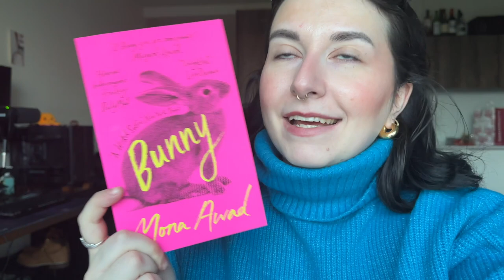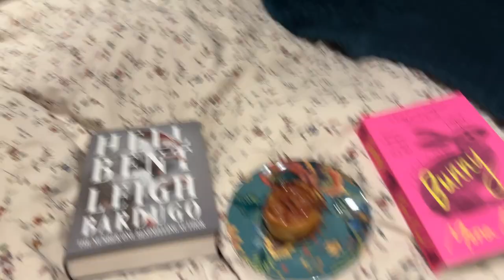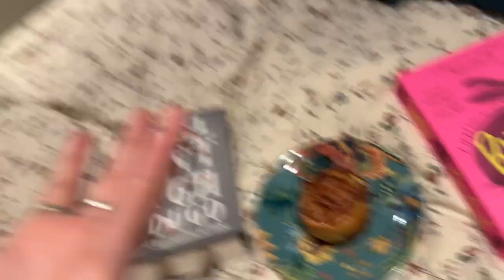The OODIE review | READING VLOG #2 (Priory of the Orange Tree, Bunny)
Hello friends! I'm back with a reading vlog talking about the Priory of the Orange Tree and Bunny while testing the wonderful Oodie, I hope you had a lovely week!

Let's keep in touch:
Instagram: @bookswordsglitters (books and arts)
                   @nesss19 (personal)

xoxo